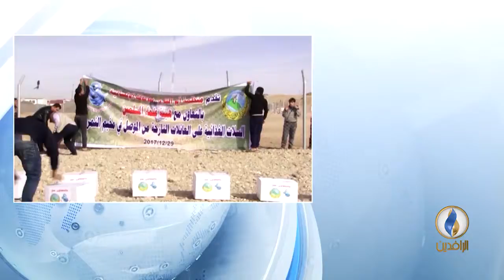مداخلة د. ناصر الفهداوي بشأن حملة منظمة أم القرى التي شملت النازحين في مدينة حلبجة